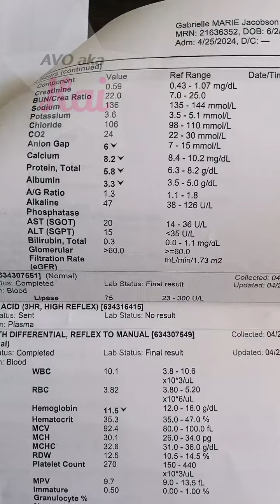Gabi 2024.04.29_08-13 - 10-18